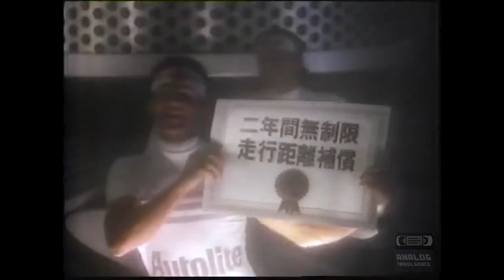Allied Signal | Television Commercial | 1990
AlliedSignal was an American aerospace, automotive and engineering company created through the 1985 merger of Allied Corp. and Signal Companies. It subsequently purchased Honeywell for $15 billion in 1999, and thereafter adopted the Honeywell name and identity.

AlliedSignal was a member of the Dow Jones Industrial Average from 1985 until February 19, 2008.